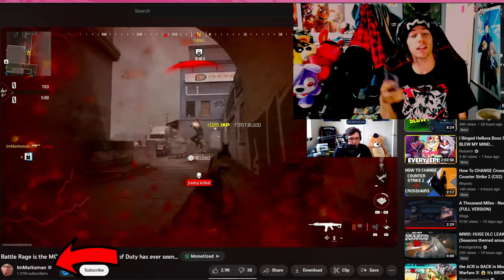Why is Modern Warfare III's BETA KINDA AWESOME??? 🤩🥰🥰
Timestamps:
0:00 Intro Skit
0:32 Beta Hype!
1:12 Free to Play BETA Dates
2:04 Battle Rage is WAY TOO OP
3:13 The Purpose of Tac Stance?
5:17 Tac-Stance button issue(resolved)
7:59 Tac-Stance transition issue
8:50 G G G G GRENADE!!!
9:16 Positives!!! - movement is GOOD
10:38 TTK Changes!
10:54 Player Visability Pros/Cons
11:40 No Bias towards OG MW2 Maps
12:30 MWIII Map Layout Review
15:48 Loud Footsteps VS Dead Silence
17:52 Map Colors/Graphics/Weather
19:59 Ranking the 3 Beta Maps
21:11 ALREADY Resolved Issues! 👏
22:59 Killstreak Problem
23:49 NON LOOPING STREAKS... 😬
24:31 Game Theory: Why abandon mwii?
26:03 Shooting Teammates + Factions
27:52 Outro + Comment + Like ❤